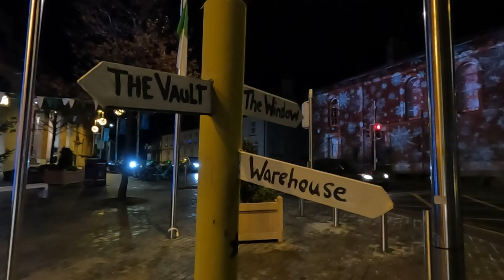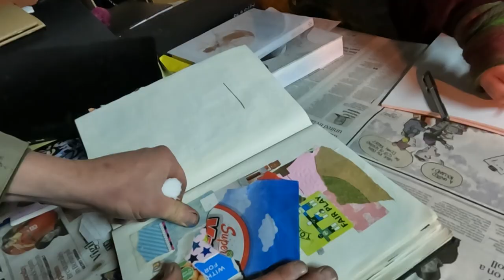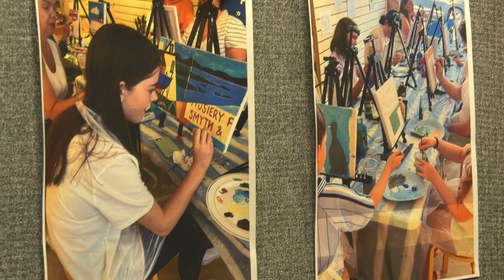Reclaiming The Arts Balbriggan 2022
Reclaiming The Arts 2022 was a weekend of wonder, art, creativity and culture all in the heart of Our Balbriggan.